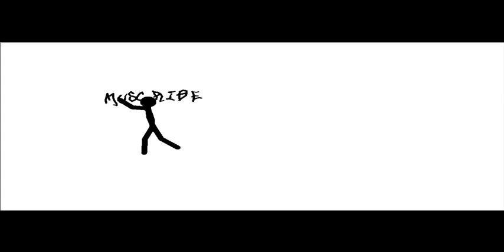introduccion echa por mi!!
otra intro echa por mi con el programa pivot

ahi en el tuto anterioor enseñe como descargarlo...